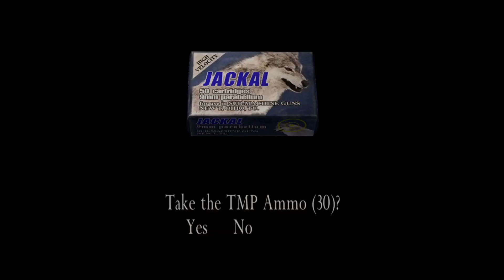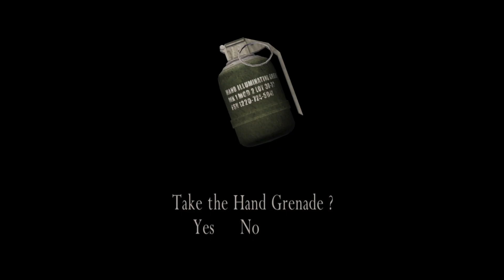Resident Evil 4 Ultimate HD Edition - Walkthrough Gameplay Part 6 (PC)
System Requirements

OS: Windows XP/ Vista®, Windows 7, Windows 8
Processor: Intel® Core™ 2 Duo 2.4 Ghz or better, AMD Athlon™ X2 2.8 Ghz or better
Memory: 2 GB RAM
Graphics: NVIDIA® GeForce® 8800GTS or better, ATI Radeon™ HD 4850 or better
DirectX: Version 9.0c